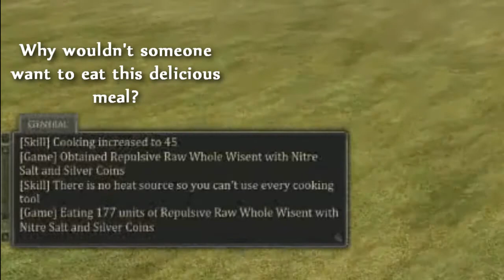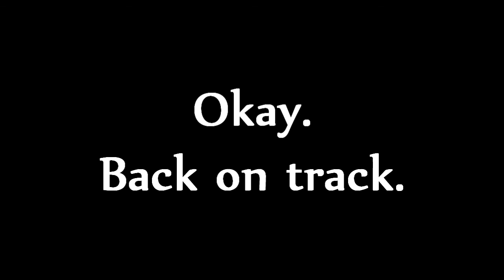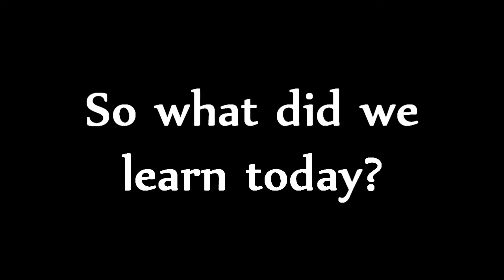Welcome to Mortal Online: Spiders Round Two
After being humiliated by the spiders the last time, we calling in Sthrive for backup and head into the cave once more for our revenge!

(I didn't intend to release this part, but my headphones broke so I wanted to get something out with other people until I have a new set. So sorry 'bout that.)